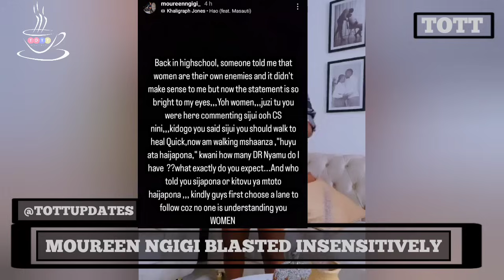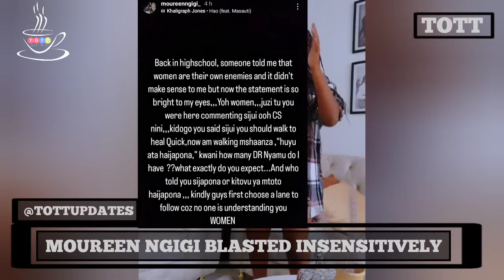TULIA KIDONDA IPONE💔 MOUREEN NGIGI BLASTED INSENSITIVELY OVER POSTNATAL CONCERNS🥺💔😥